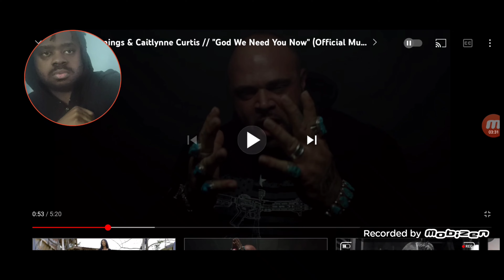Struggle Jennings & Caitlynne Curtis // "God We Need You Now" (Official Music Video) Reaction